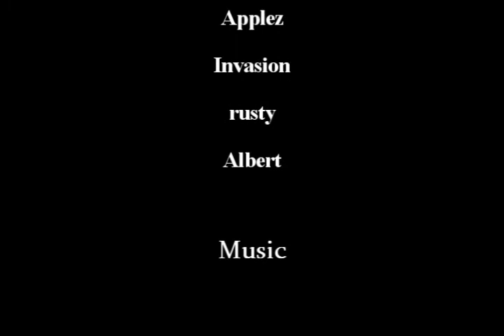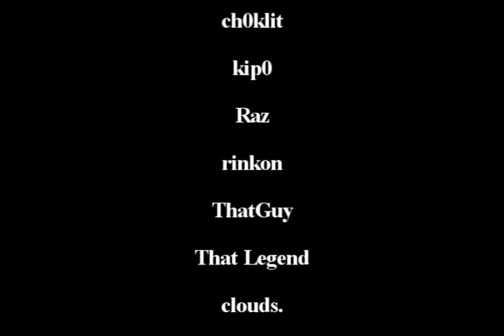AuzSurf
Movie by rusty about the Australian Surfclan from February 7th 2008